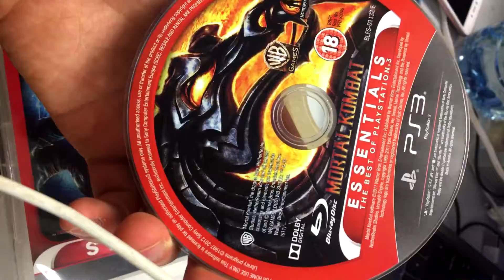21 января 2021 г.